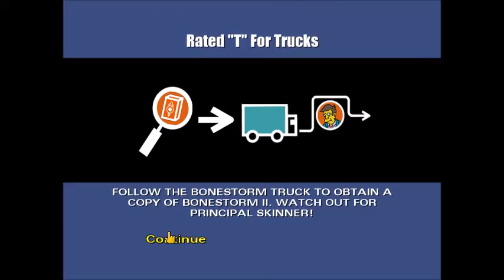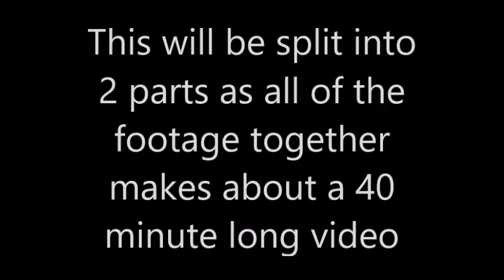Donut Mod Simpsons Hit & Run Level 2 (Part 1)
Play through of The Donut Mod level 2
This video is in 2 parts, Otherwise it would be about 40 mins long!